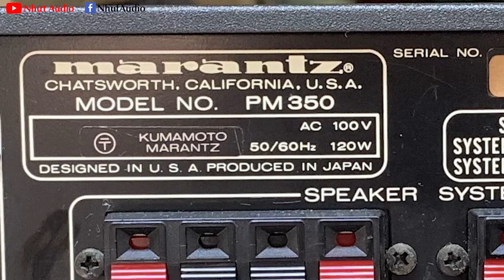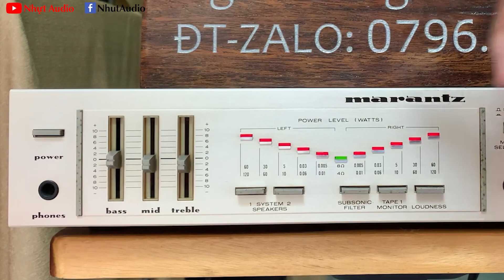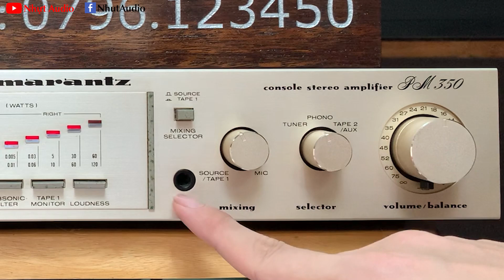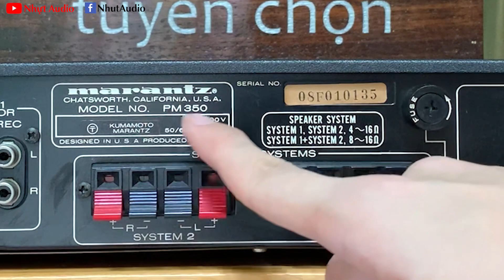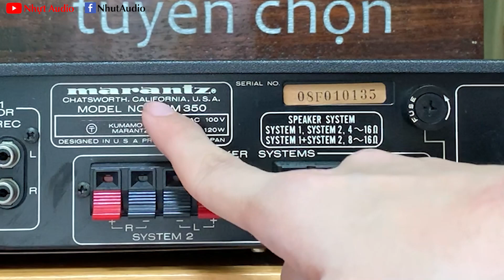MARANTZ PM350, ĐẸP LONG LANH, CHIẾN TỐT 4 LOA, GIÁ RẺ, NHỰT AUDIO